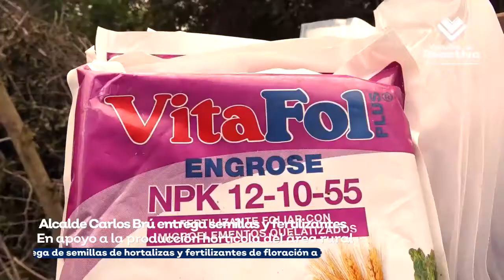Continuamos trabajando en favor de la salud, fortaleciendo la seguridad ciudadana y la economía ..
⚠️Yacuiba se Reactiva 🚧
Continuamos trabajando en favor de la salud, fortaleciendo la seguridad ciudadana y la economía de nuestra población.